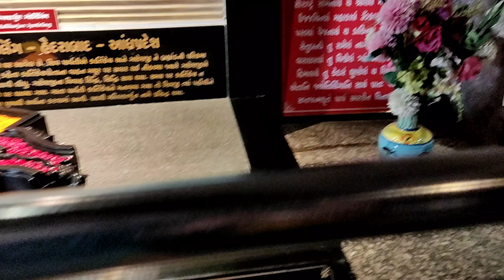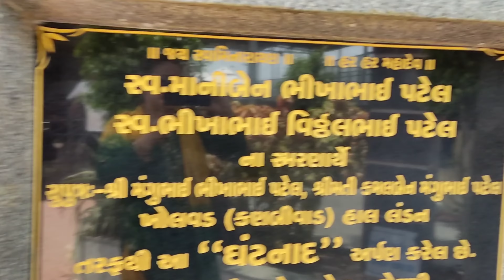Surat में है इतने बड़े Mahadev 😍 क्या आप सबने देखा है ? Galteshwar महादेव गए हम दोनों मन खुश हो गया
Stalk me ♥️

COPYRIGHT- All content shown on this channel is created by the owner of this channel Madhu Jha
Paid or Unpaid please take permission before using any of the content.

If you like our video then plz support us 🙏

Do watch out these Vlogs too ♥️